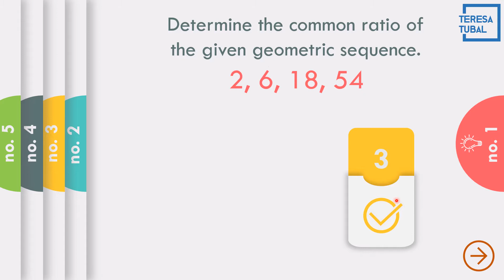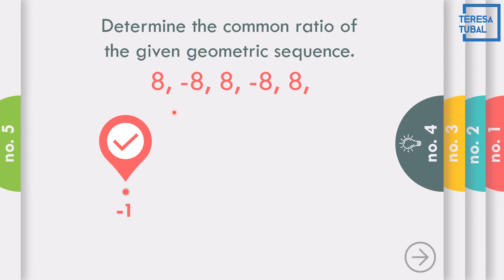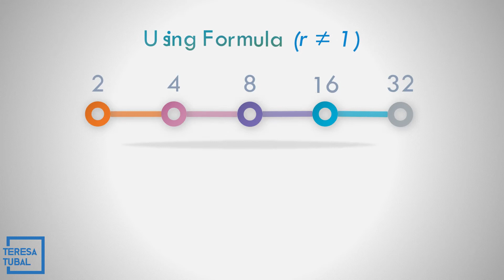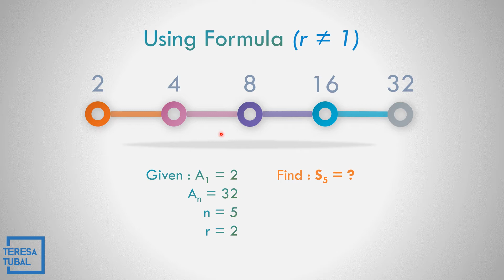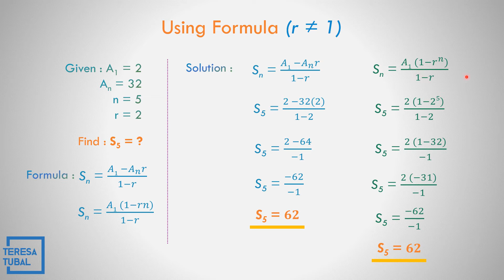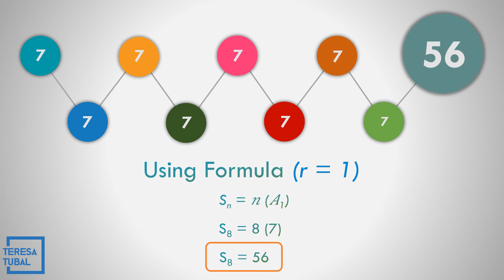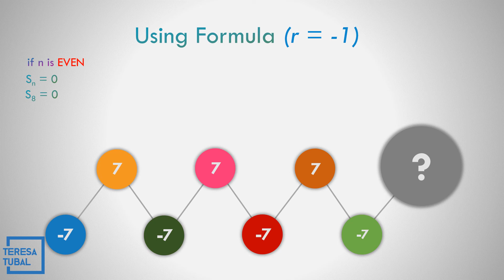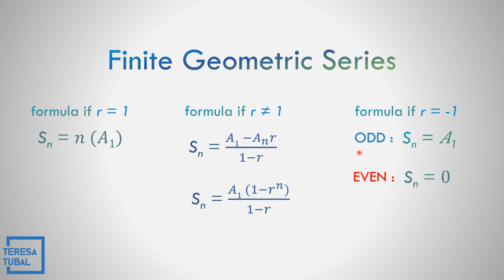Finite Geometric Series | GRADE10 Q1